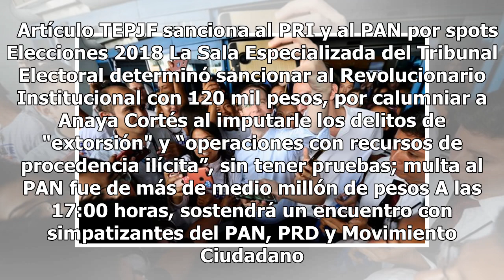Recibe Gustavo Madero a Ricardo Anaya en Chihuahua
Chihuahua, Chih.- El candidato presidencial de la coalición Por México al Frente, Ricardo Anaya, fue...